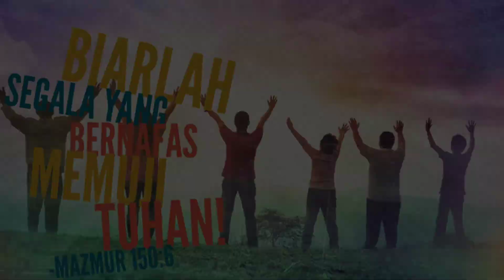Hari Ke-2 Rekoleksi PDPKK Se-Dekanat Tangerang